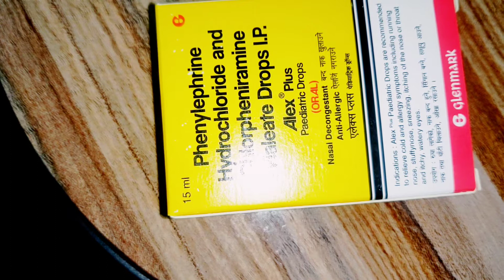बच्चो में सर्दी खासी छीकना बंद नाक गले में दर्द खराश नाक बहना नाक में खुजली आंखों से पानी का इलाज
बच्चो में-सर्दी खासी -छीकना-बंद नाक -गले में दर्द खराश-नाक बहना नाक में खुजली-आंखों से पानी आने पर क्या दवाई दे कितनी दे.. Nasal congestion blocked nose runny nose sneezing cough cold medicine for babies In Hindi. bacho ko sardi jukes ka Ilaj..

@DOCTOR MOM REMEDIES

Cold runny nose is one of the main concern in babies. In this video I am sharing all the medicies with dosages. In this video I explained everything with scientific reasoning of a doctor and experience of a mother.. I am also sharing my own experience।